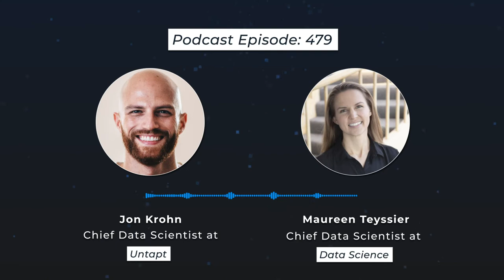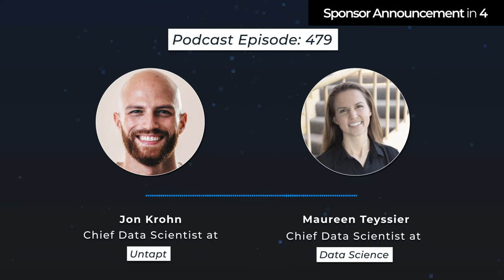SDS 479: Knowledge Graphs — with Maureen Teyssier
Maureen Teyssier joins us to discuss the cutting-edge work Reonomy is doing in commercial property real estate and her views and tips on building a great data science team.

In this episode you will learn:
• Maureen’s work with Reonomy [3:33]
• Knowledge graphs and use cases [5:16]
• Other tools Reonomy uses [16:39]
• What Maureen looks for in potential hires, soft skills and hard skills [24:07]
• Hiring at Reonomy [38:45]
• Maureen’s tips for growing a data science team [46:26]
• Tools to transition from academia to industry [50:23]